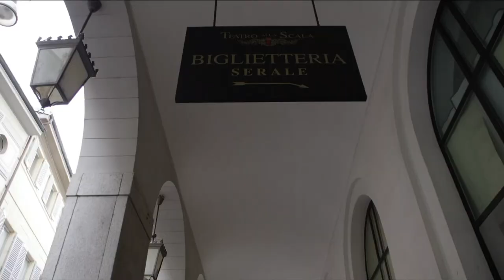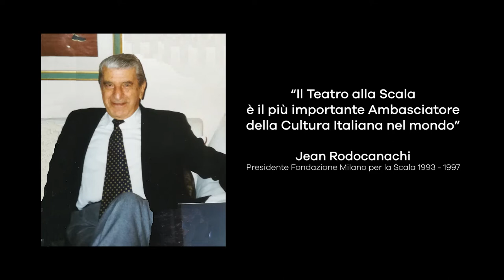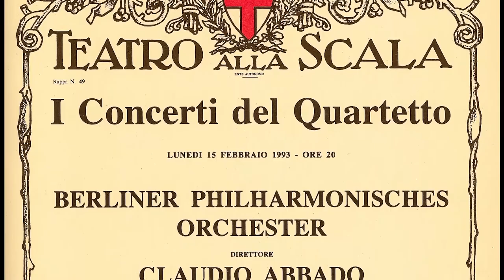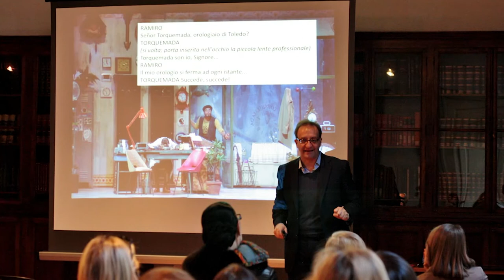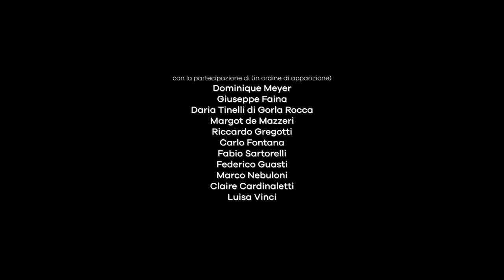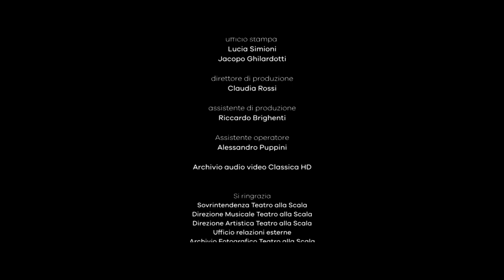Fondazione Milano per la Scala, 30 anni di storia. (Video completo)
Dal 1991 l'amore di Milano per la Scala: un'emozione che dura, senza fine.
Video per i 30 anni della Fondazione Milano per la Scala.
Con il contributo di Aline Foriel-Destezet, in collaborazione con Classica HD.

Con la partecipazione straordinaria di (in ordine di apparizione): Riccardo Chailly, Roberto Bolle, Luciana Savignano, Placido Domingo, Daniel Barenboim, Leo Nucci, Alessandra Ferri, Fiorenza Cossotto, Dominique Meyer, Giuseppe Faina, Daria Tinelli di Gorla Rocca, Margot de Mazzeri, Riccardo Gregotti, Carlo Fontana, Fabio Sartorelli, Federico Guasti, Marco Nebuloni, Claire Cardinaletti, Luisa Vinci.
Un documentario a cura di Silvia Corbetta, Paolo Gavazzeni.
Regia Domenico Catano. Sceneggiatura Silvia Corbetta, Paolo Gavazzeni. Montaggio Domenico Catano.

Ufficio Stampa: Lucia Simioni, Jacopo Ghilardotti
Direttore di produzione: Claudia Rossi
Assistente di produzione: Riccardo Brighenti
Assistente operatore: Alessandro Puppini
Archivio audio video di Classica HD